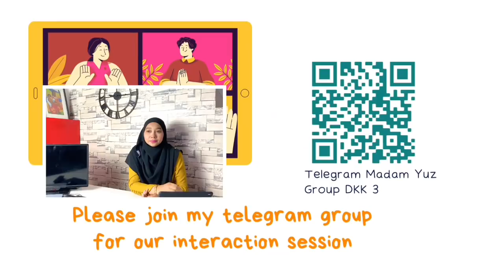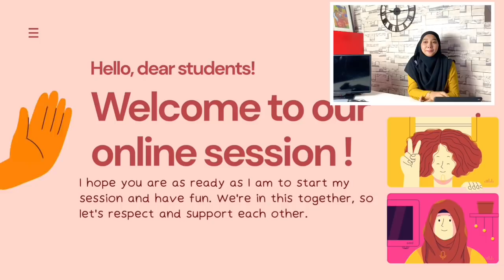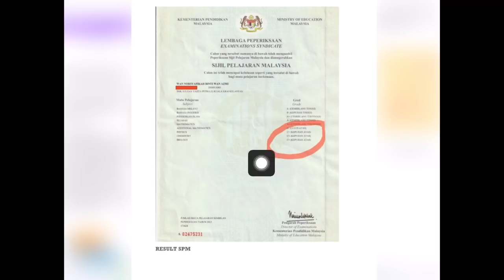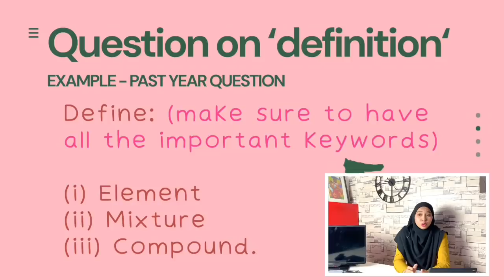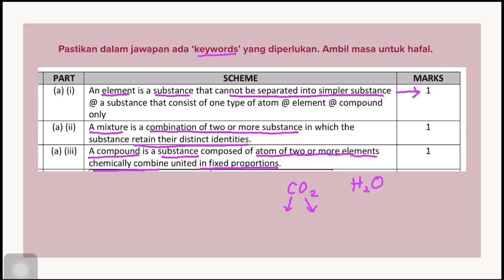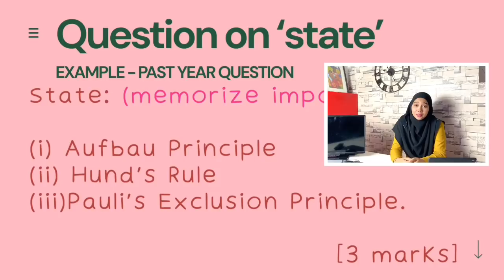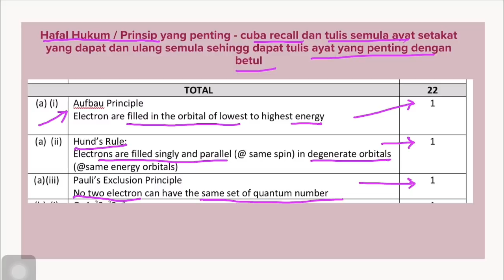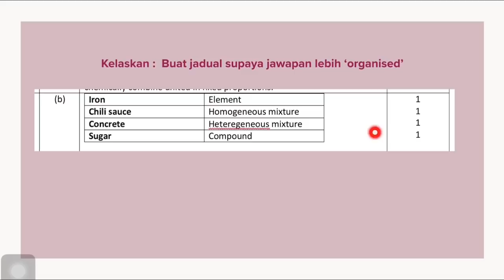GET THE SCORE : CHEMISTRY DK 014 with MADAM YUZ part 1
Video ini adalah untuk sesi perkongsian bengkel Get the Score Unit kimia KMPh.
Perkongsian saya dalah sedikit berkenan info peperiksaan PSPM DK 014, cara menjawab dan sedikit perkongsian untuk motivasi.

Group telegram score chemistry madam yuz

Sharing ex students achievement

Check this out - SHARING ON EX STUDENT’S ACHIEVEMENT via @wakelet

Untuk beri feedback active poll pergi ke slido.com masukkan kod

Untuk bahan2 perkongsian berkaitan video ini boleh dapatkan di